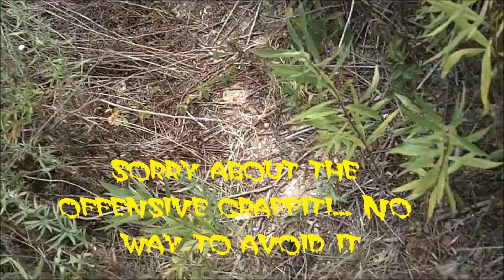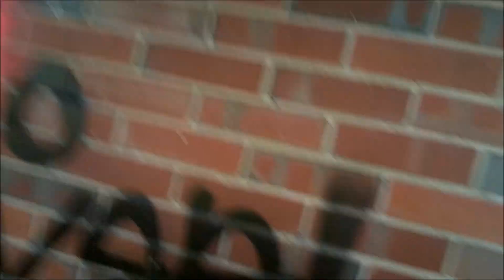EPIC 3 WEEK ALABAMA TRIP PART 4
Jordan and I explore the abandoned Bryce insane asylum. Cameron and I go on ADVENTURES!